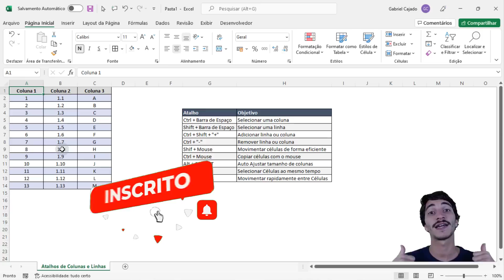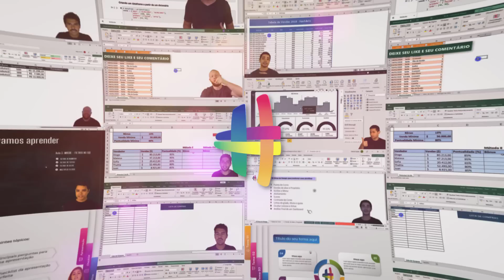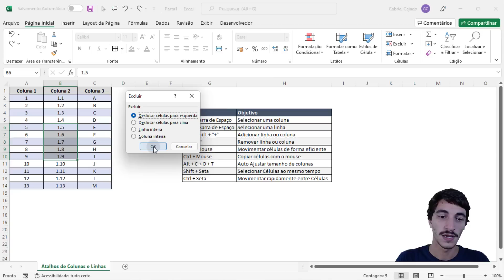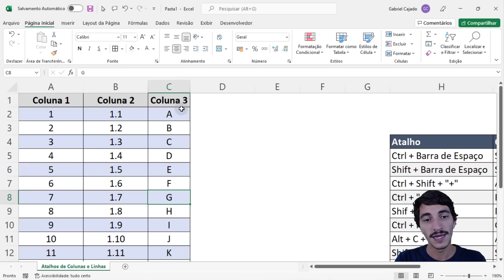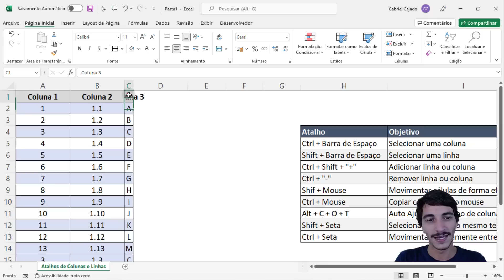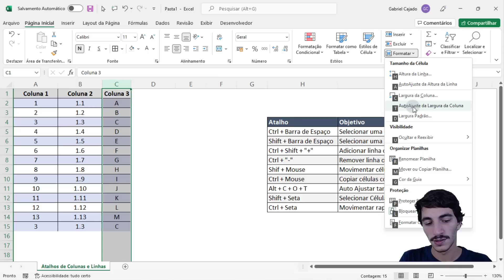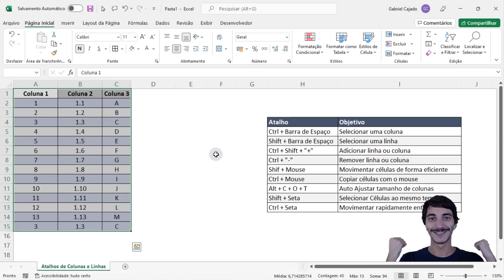Os Melhores Atalhos Para Trabalhar com Células, Linhas e Colunas no Excel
Fala Impressionadores! Na aula de hoje eu quero te mostrar os melhores atalhos para trabalhar com células, linhas e colunas no Excel.

Os atalhos são muito importantes, pois eles vão te trazer um aumento de produtividade no Excel, ou seja, você vai executar algumas atividades de forma muito mais rápida.

Um exemplo muito simples, mas que você vai ver como economiza tempo é simplesmente a seleção de células.

Imagine que você tenha uma tabela com mais de 10.000 linhas, agora imagine você selecionando esses dados com o mouse, você iria demorar um tempo considerável.

Agora com os atalhos Excel isso não levaria nem um segundo. A ideia é te mostrar atalhos para trabalhar com células, atalhos para trabalhar com linhas e atalhos para trabalhar com colunas.

São atalhos importantes, claro que não são todos, mas já vão te ajudar bastante a você não utilizar o mouse para diversas ações.

E aí, bora aprender como aumentar sua produtividade no Excel utilizando os atalhos?

Hashtag Treinamentos